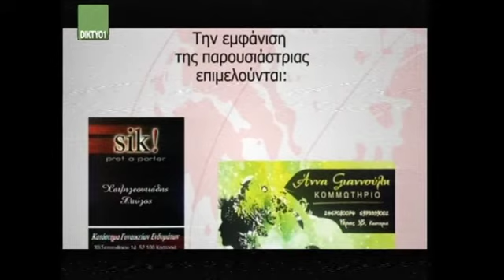2016 11 03